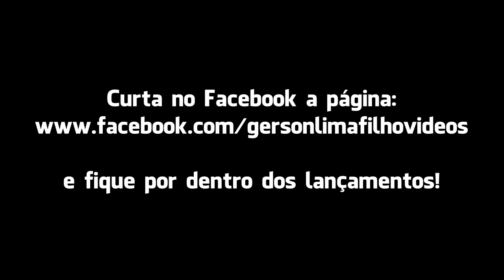Gerson Lima Filho - Truques com as Baquetas - Back Sticks (em breve)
Truque com as baquetas (Stick Tricks) - Mostra com utilizar as "manobras com as baquetas" a favor da música e de uma forma criativa.